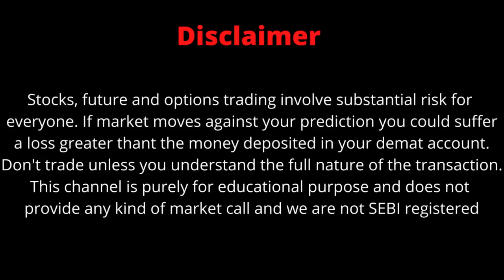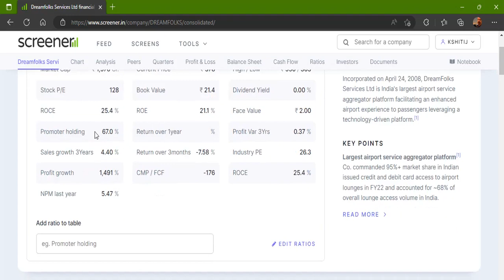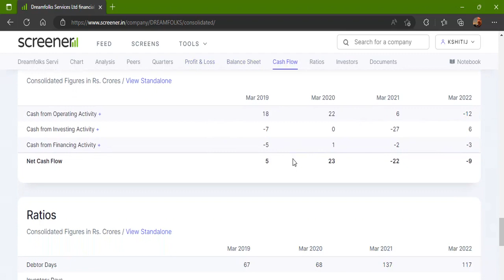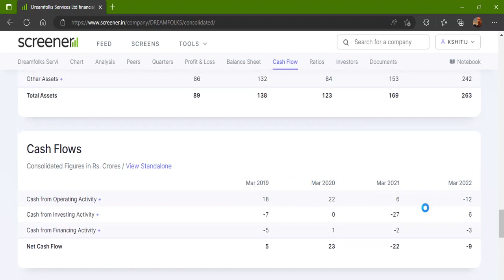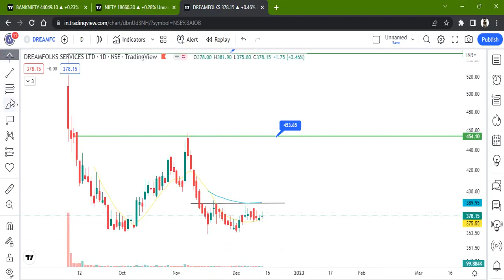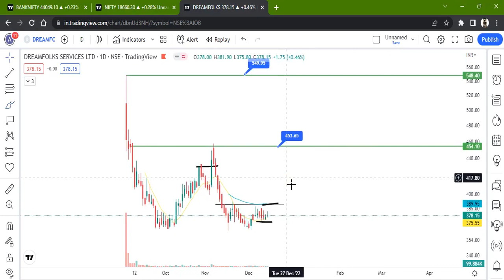DREAMFLOKS SERVICES LTD STOCK LATEST NEWS WITH FUNDAMENTAL & TECHNICAL ANALYSIS | BUY OR SELL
FOLLOW ME FOR MORE
dreamfolks services share latest news
dreamfolks services share
dreamfolks services share news
dreamfolks services share pric